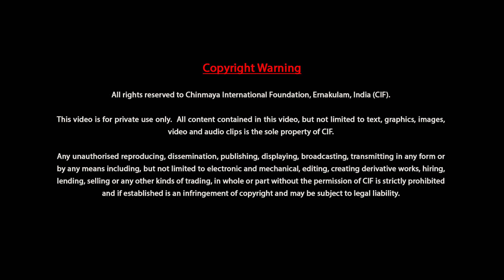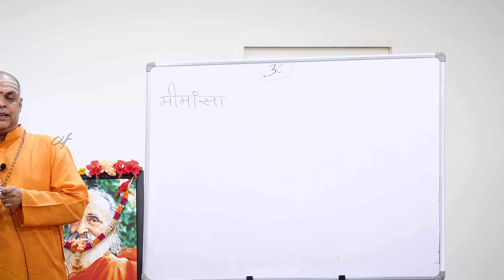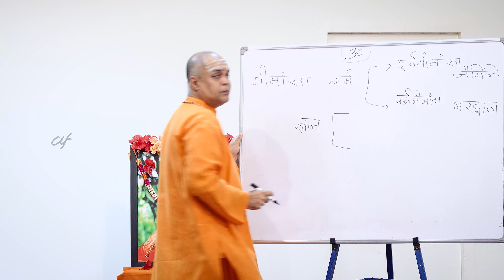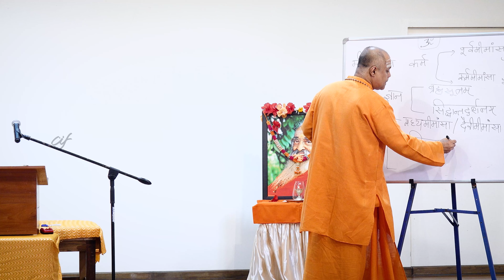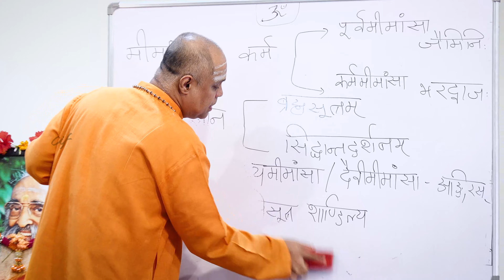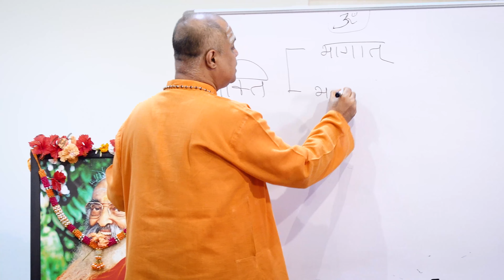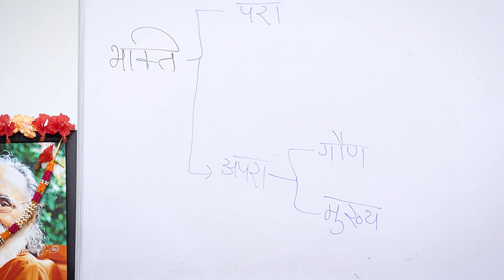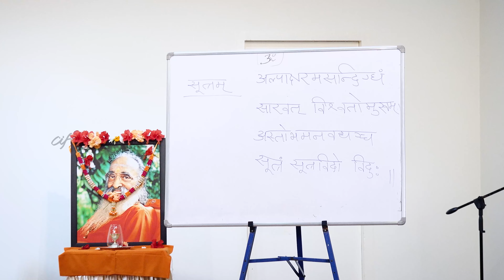Narada Bhakti Sutra by Swami Sharadananda Sarasvati - Discourse 1-Introduction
Nārada Bhakti Sūtra, composed by Maharṣi Nārada – the greatest champion of the path of devotion, is one of the three most notable texts in Upāsanā Mimāṁsa, the philosophy of worship. Through 84 sūtras, the text depicts the nature and types of devotion, its manifestations in a devotee, its glories, and the required spiritual practices to accomplish parābhakti, the purest form of divine love attainable by humans. The exposition of these sūktas, which elaborate on the essence of devotion, is the renowned text Śrīmad Bhāgavatam.

These discourses by Swami Sharadananda Sarasvati explore the beauty of unconditional love offered to the Lord. The discourses were recorded in March 2022, during the one year residential Vedanta Sadhaka Course held at Adi Sankara Nilayam.